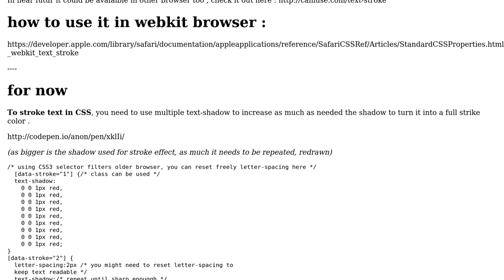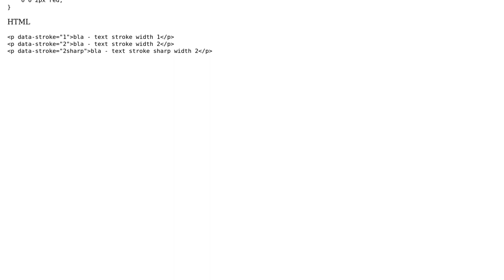Styling text using CSS like thicker svg text when stroke is defined (2 Solutions!!)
Styling text using CSS like thicker svg text when stroke is defined

With thanks & praise to God, and with thanks to the many people who have made this project possible! | Content (except music & images) licensed under CC BY-SA | Music | Images & others | With thanks to user Oli user G-Cyrillus user Francis Hemsher and the Stack Exchange Network Trademarks are property of their respective owners. You are responsible for your own actions.